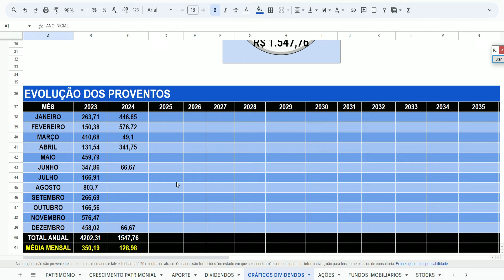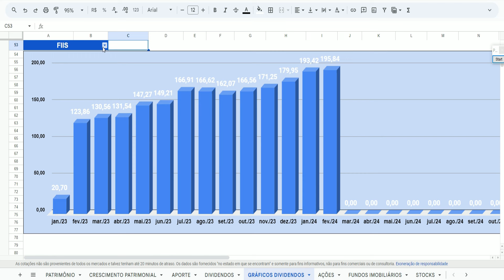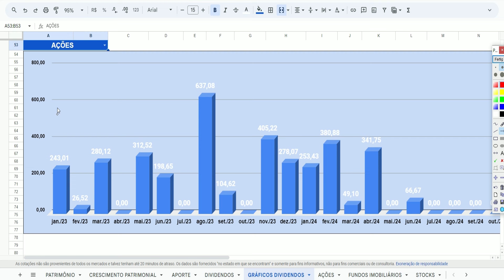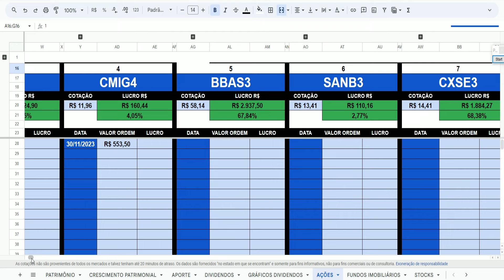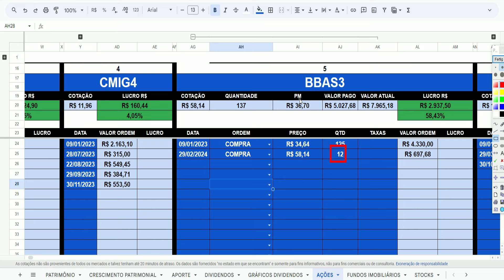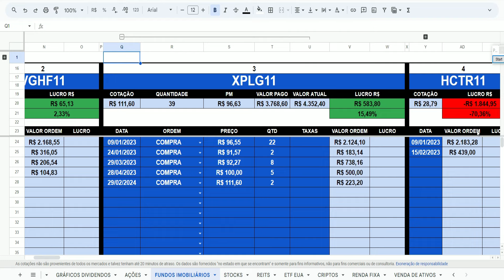2º MAIOR DIVIDENDO DESDE A CRIAÇÃO! NOVO APORTE EM 2 AÇÕES QUE IRÃO PAGAR GRANDES DIVIDENDOS